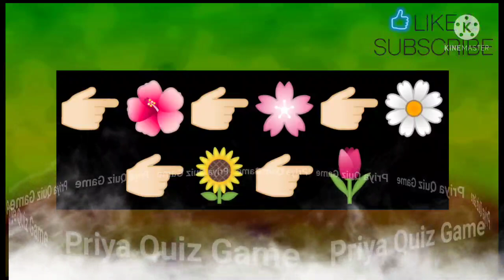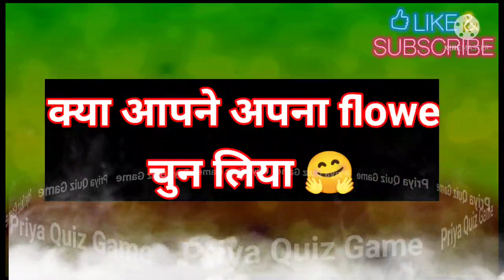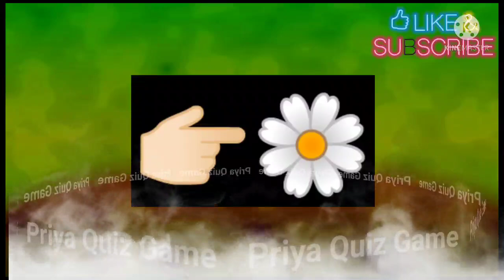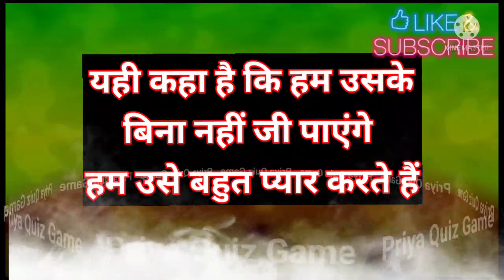unhone apni family se kya kaha hai aapke baare me| love couple game